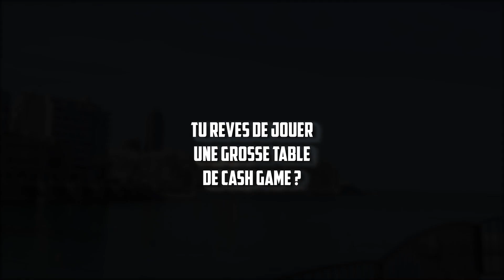"FALLAIT QUE JE FASSE COMBIEN ?" | @YoHViraL RAISE 7700€ FACE A @loopoo35YT - @YoH ViraL's Game